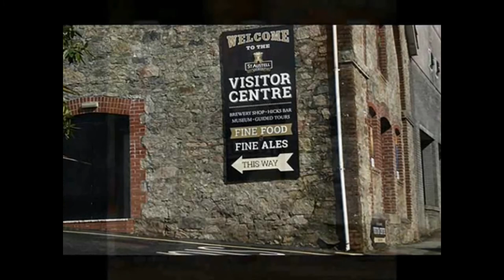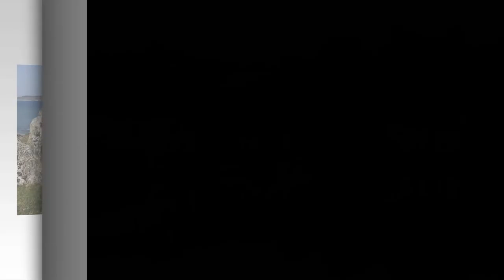Cornualles, tradición celta y naturaleza salvaje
Vídeo de carácter didáctico sobre el condado de Cornualles, Inglaterra, Reino Unido.

Formato MP4
Música sin derechos de la biblioteca de audios de YouTube